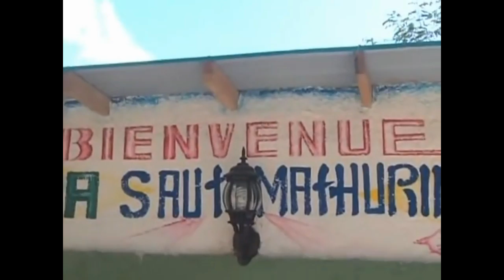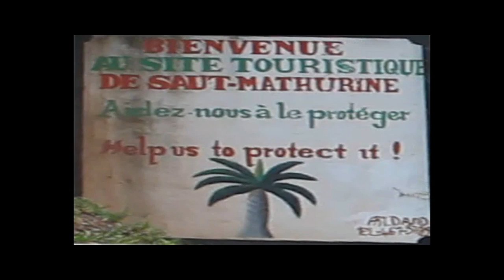Rupture - Septentrional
A la découverte des sites touristiques d'Haïti.
 - Rodney Gracia chante Rupture.